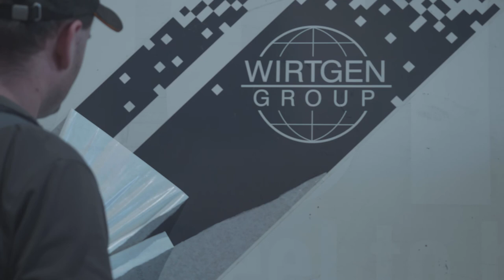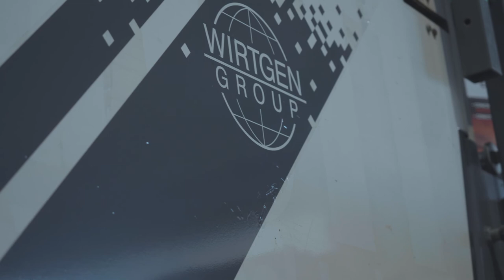WIRTGEN W 210 & WIRTGEN W 2000 milling machies @ ALTCON Equipment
NEW PROJECT @ ALTCON Equipment

This week we have completed a project for delivery of 2x WIRTGEN milling machines at our workshop in Haps (Netherlands)

- Cold milling machine: Wirtgen W 2000

Product specification
Brand: Wirtgen
Model: W 2000
Construction year: 2009
Weight: 27.500 kg
Milling width: 2000 mm
Milling depth: 0-330 mm

Technical specification: leveling system WIRTGEN LEVEL PRO (left & right sides), folding conveyer system, drum water injection system, front condition crawler: 60% good, rear condition crawler: 100% good (new), track pads EPS (quick change system), trans condition drum: 70% good, condition conveyor belt: 70% good, HT11 toolholder change system, slope control, hydr. lifting side plates, hydr. lifting receiving conveyor, towing device, diesel engine Caterpillar C 15 ATAAC 433 kW/581 HP, all weather roof, machine is in good condition.
Dimensions (L x W x H in mm): 12.860 x 2.750 x 3.010.

Machine will be delivered to Durban, South Africa

Cold milling machine: Wirtgen W 210

Product specification
Brand Wirtgen
Model W 210

Technical description: High leveling system new genaretion / LEVEL PRO System (levelling system left + right side, slope control), hydraulic folding conveyor system, ASR (anti slip control), drum water injection system, air compressor for tool adjustment, hydraulic folding conveyor, VCS- vacuum cutting system in conveyor, HT11 quick tool change system, hydr. lifting side plates, hydr. lifting receiving conveyor, towing device, diesel engine 6x cylinder Cummins QSL 8,9, enegine power capacity 470 kW (Tier/EUR 3), 4x cameras with LCD- monitor, machine is in good working condition.

Machine will be delivered to Vinitsa, Ukraine.